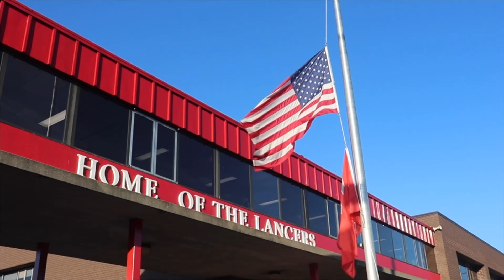Lakeland Bytes October 19th, 2022